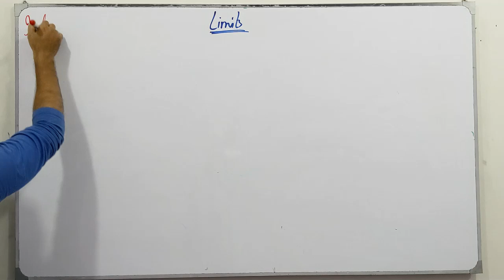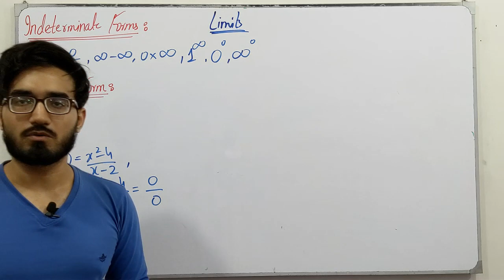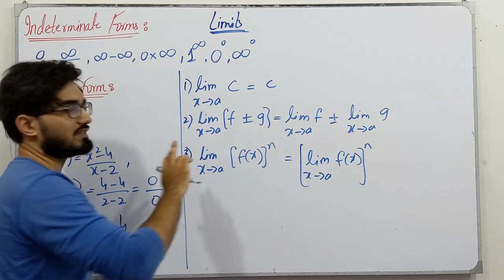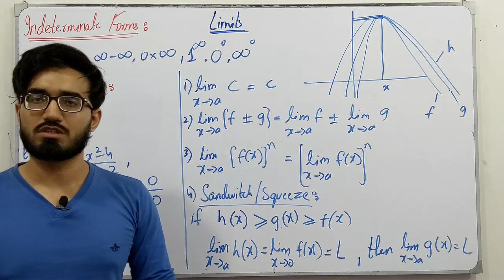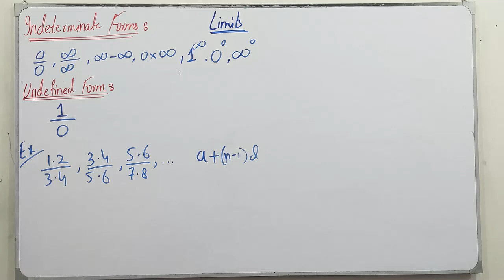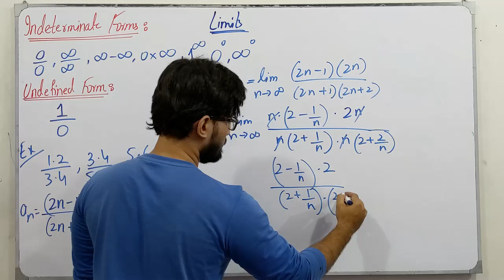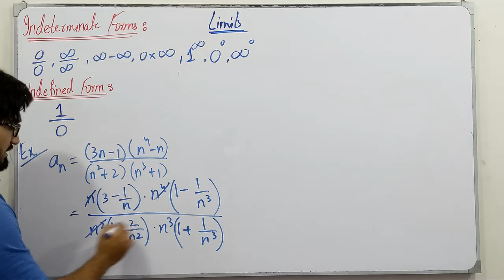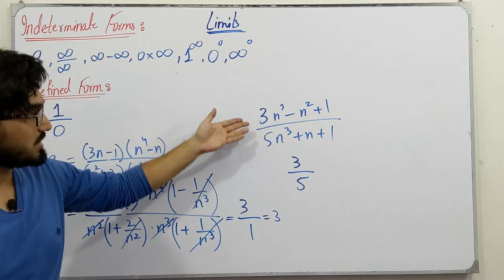ECAT Preparation || Lecture 05 || Functions & Limits || Chapter # 1 || Class 12 || Saad Latif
In this video, I will be discussing the topics of chapter # 1, Function and Limits. I will discuss the definition, the concept of each topic followed by examples and tricks which are very helpful for the ECAT Preparation.